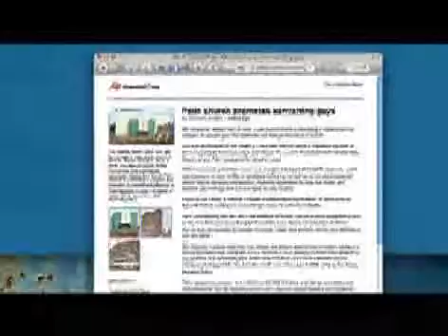Gay Activists Carp over Focus on the Family's Love Won Out Conference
Anchorage church hosts Saturday event; homosexual activists try to co-opt gathering.